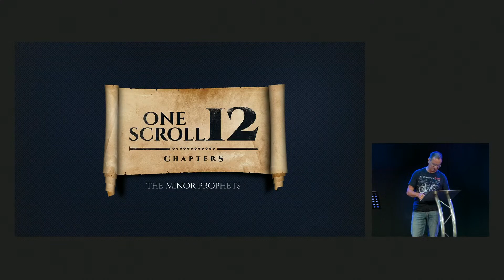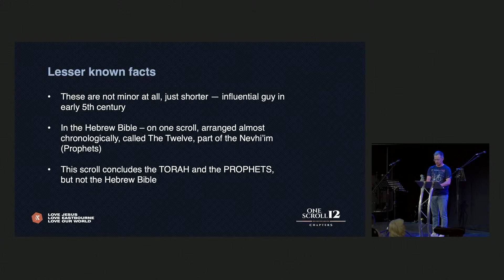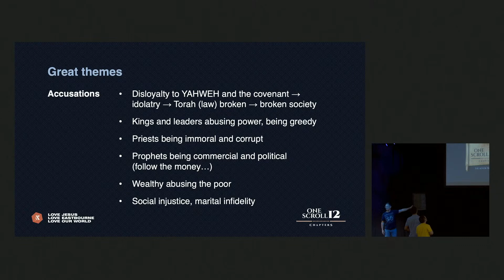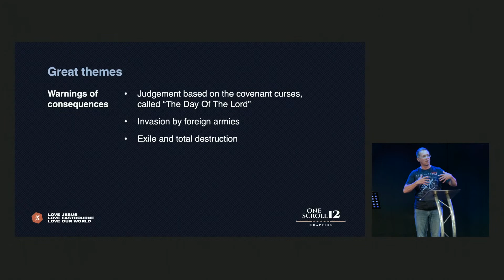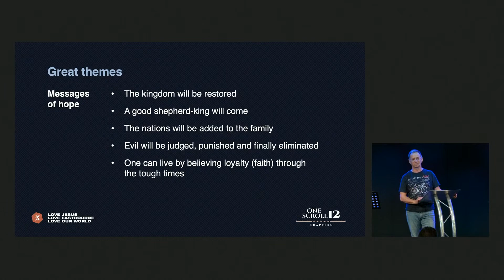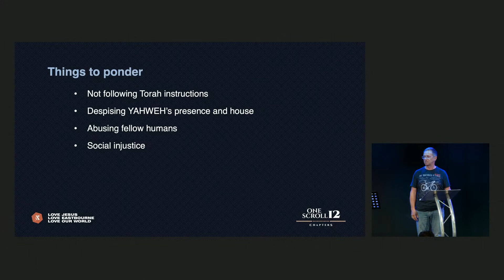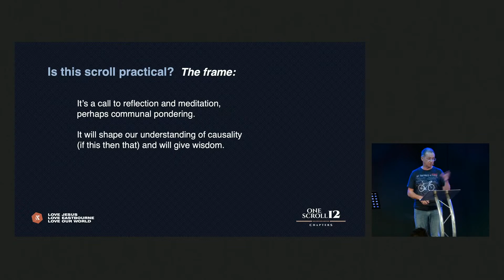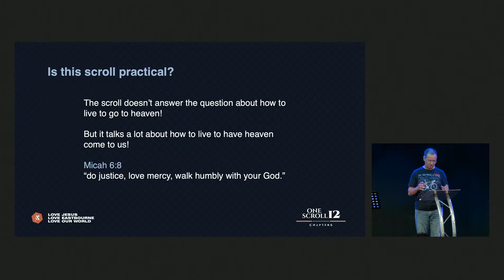Introduction to The Twelve — The Minor Prophets | Jürgen Siegel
Jürgen introduces the scroll of The Twelve, also known as the minor prophets. which make up the last twelve books of our Old Testament.

By Jürgen Siegel
Sunday 24th July 2022
Captured from the livestream